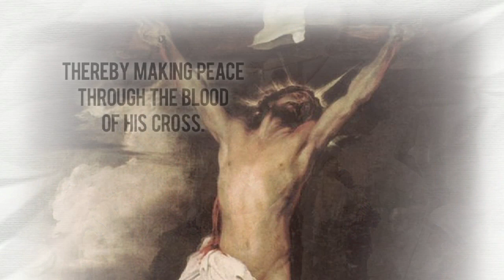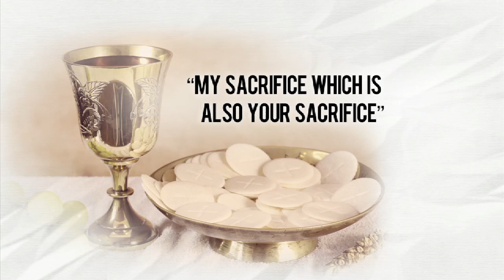The Word Exposed - Liturgy of the Eucharist 1